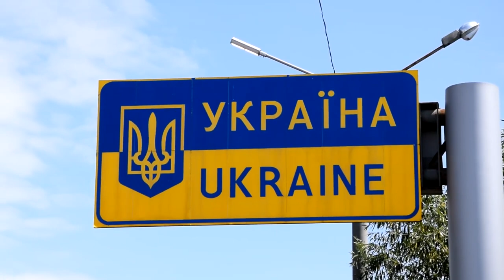Рух через «Ягодин» оптимізовано, черги та час очікування зменшилися в рази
Пункт пропуску «Ягодин-Дорогуськ» вже пропрацював 10 діб у новому режимі і заходи з оптимізації руху дали суттєвий результат.
Завдяки виконанню міждержавних домовленостей щодо прискорення пропуску вантажних транспортних засобів через українсько-польський кордон, вдалося значно покращити ситуацію на під’їзних шляхах та підвищити пропускну спроможність пункту пропуску.
«Ще тиждень тому у черзі на виїзд з України перед пунктом пропуску «Ягодин» знаходилося до півтори тисячі автомобілів, сьогодні ж на перетин кордону очікує менше сотні вантажівок», - коментує прессекретарка Волинського прикордонного загону Маргарита Вершиніна. Вона наголошує, що раніше час очікування водіїв вантажівок у чергах міг складати до тижня, то зараз він скоротився до кількох годин.
Так, з 27 червня в «Ягодині» оформлення вантажівок з повною масою понад 7,5 тонн здійснюється по 21 смузі руху. Раніше їх було 14. По дві смуги додатково залучили, на обох напрямках, для оформлення порожніх автомобілів. Також по окремій смузі прямують бензовози. У середньому за добу прикордонники оформляють 1200 транспортних засобів.
За минулий тиждень через українсько-польський кордон проїхало майже 9 тисяч вантажних автомобілів, що на 20 % більше у порівнянні з попереднім тижнем.
Водночас у пункті пропуску «Ягодин» продовжується оформлення рейсових автобусів, оскільки роботи з облаштування терміналу для руху пасажирських автобусів у пункті пропуску «Краківець», що на Львівщині, ще тривають.
Решта транспортних засобів перенаправляються в інші пункти пропуску.
Окрім цього, впродовж місяця заплановано перенесення ветеринарного контролю з пункту пропуску «Дорогуськ» вглиб території Польщі. За попередніми прогнозами, це повинно відчутно вплинути на ритмічність пропускних операцій та звести до мінімуму час очікування водіями на перетинання кордону.

джерело: Державна прикордонна служба України